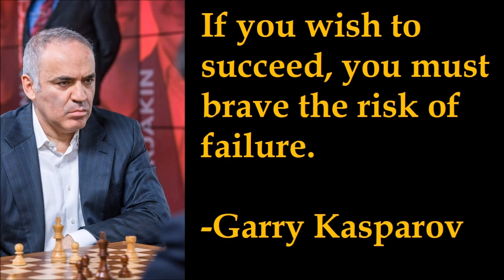THE YOUNGEST GRANDMASTER IN THE WORLD | ABHIMANYU MISHRA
PHOTO BY: DAVID LLADA

WEEKLY TRAINING
1-on-1 SPARRING WITH VIDEO CALL